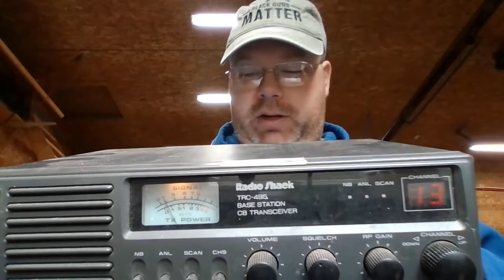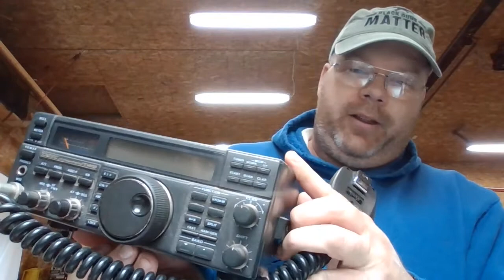Radios. FRS vs MURS vs GMRS vs CB vs Ham.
I want a radio that'll go 10 miles. What radios are the best?  These are questions that I see frequently.  If you buy a FRS and think you're going to be able to talk to somebody 30 miles away because the package says so, you will be disappointed.  If you want good comms within a couple of miles, you'll probably be satisfied.

If you want reliability within a few miles, probably a CB will be a good choice.

If you want reliability within a few miles, then within 100 miles, then be able to talk to areas across the state, region, country and beyond, then Ham Radio is the option.

Let me save you the time and trouble of asking and looking. I often see people who want radios that'll work over 50 miles or more reliably, but they don't want to get a Ham Radio license. You're not going to find other radio equipment that has the capabilities of, and does what Ham Radio does.  Sure, some GMRS and CB users will want to dispute that I'm sure. I saw a "ham trasher" claiming that GMRS is "all you need".

Can a CB user attest that they can reliably communicate 50 miles at any given time?  Can a GMRS user?  They might claim that their repeater covers 50 miles, but what about when that repeater is off the air?  Now they're incommunicado if they have no back up repeater with the same coverage.

I know that I can access 9 ham repeaters from my vehicle in my local area.  I know I can access more from higher ground and from home.  I know how well simplex (radio to radio) works on VHF around here.  I know that I have good solid communications on VHF around 2 counties.  I know that I have solid HF communications around my state.  I know that I can reach regionally, nationally and globally.   Can CB and GMRS users guarantee that?